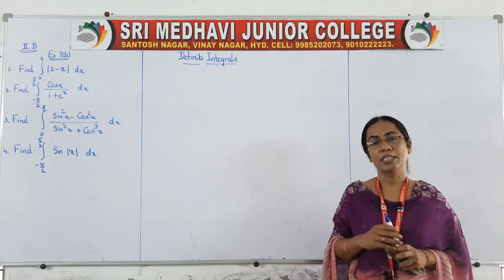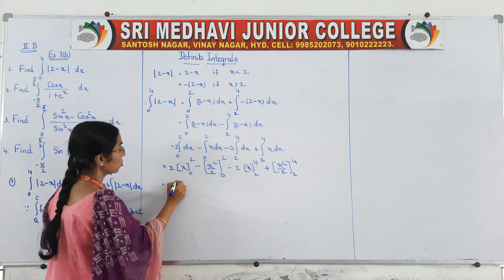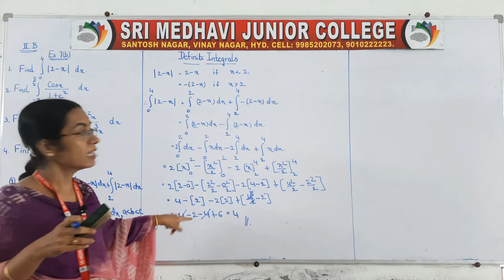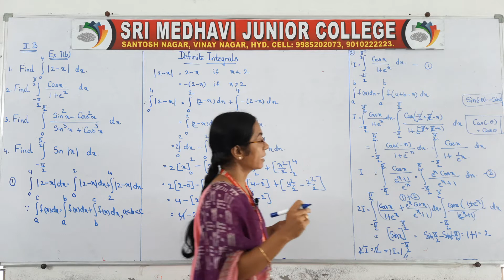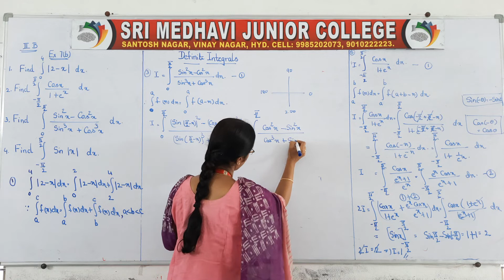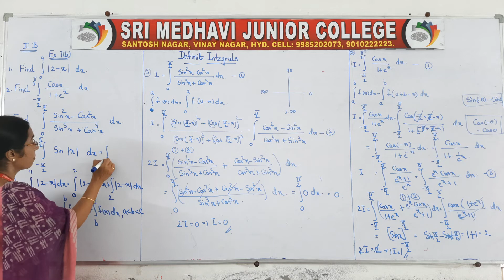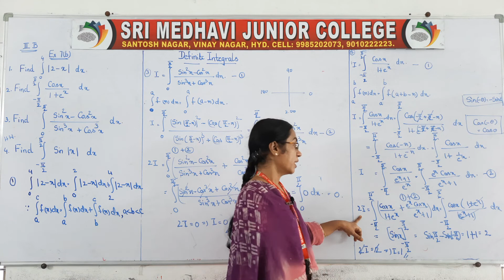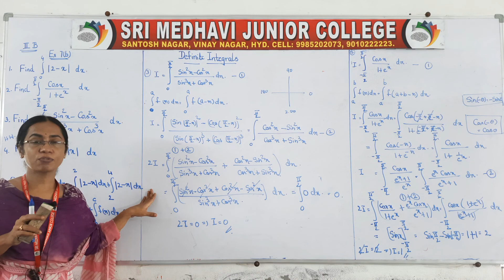( 24 NOV 2020) PART 13 - PROBLEMS FROM EXERCISE 7(B)